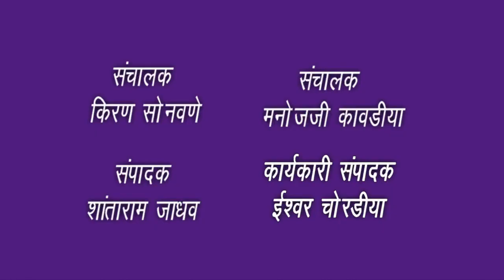मुख्यमंत्री आणी उपमुख्यमंत्री यांना काळे झेंडे दाखवणार म्हणून केली पोलिसांनी .......